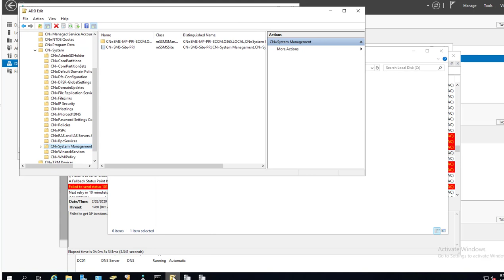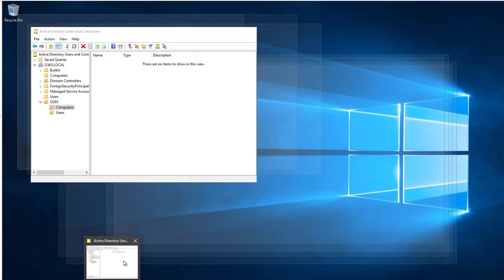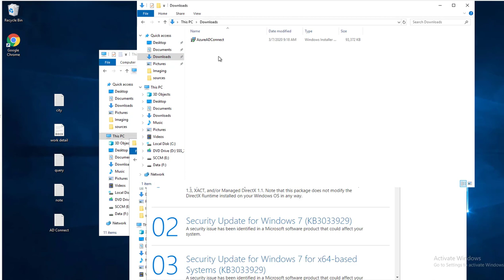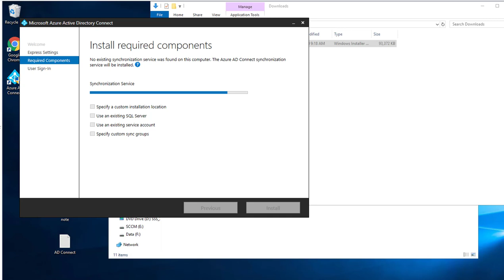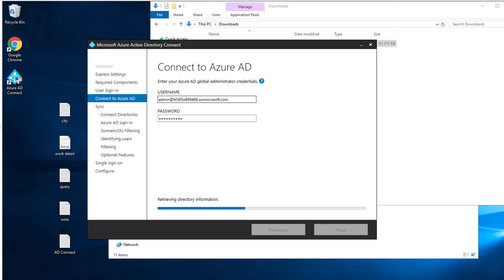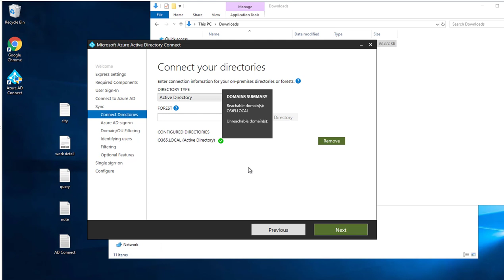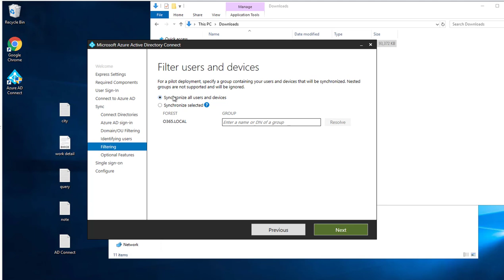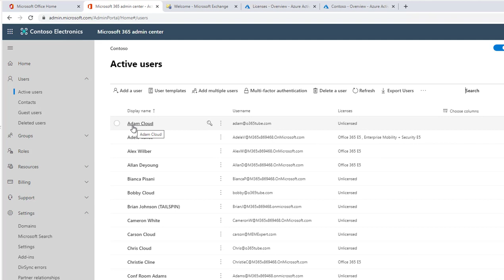Setup On Premise Active Directory Sync to Office 365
Sync you on premise identity to the cloud using AD Connect sync.